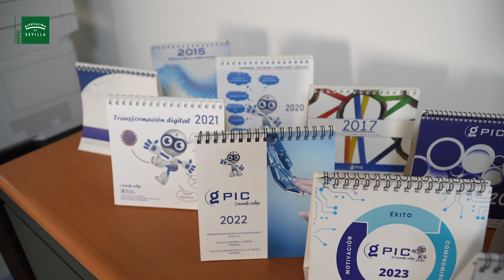Premio empresa E-Government 2023 GPIC